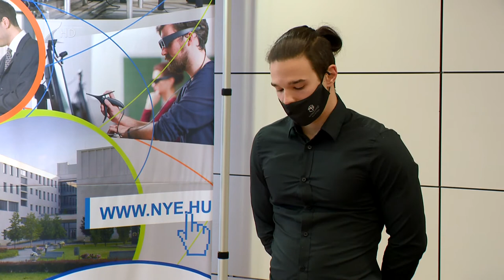Online nyílt napok - Kölcsey Tv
Online nyílt napokkal csábítana minél több fiatalt ősszel induló képzéseire a Nyíregyházi Egyetem. Négy héten át mindig más tematikával készülnek az érdeklődők számára. Az intézménybe jelentkezők egy új szakot is választhatnak a diszciplináris mesterképzések közül.